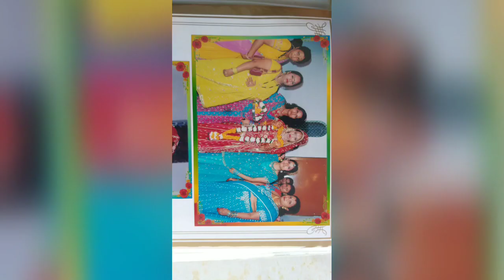Wife Birthday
On my wife Ashviqha Shastri's birthday (04 May) To the Love of my life, Since the moment I laid eyes on you I have known that you are the one to make my life complete. I hope that today you feel truly valued and loved, because I love you so much.